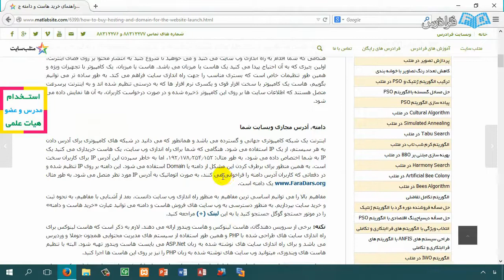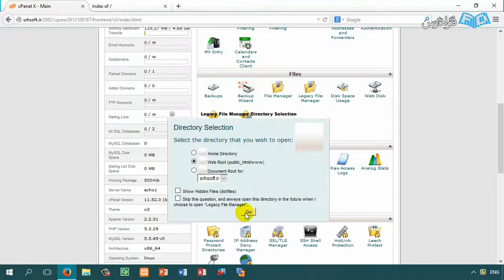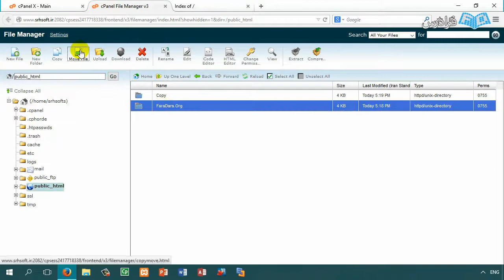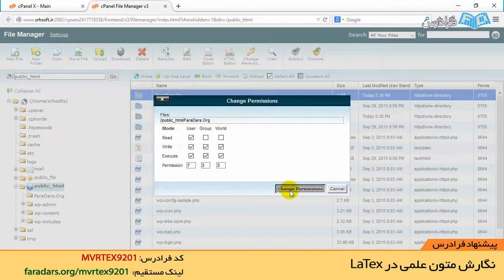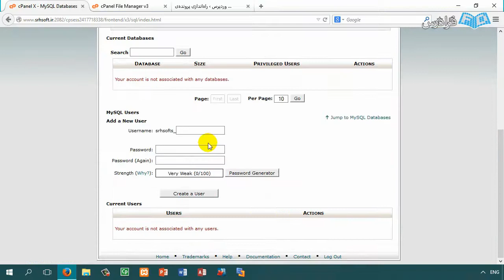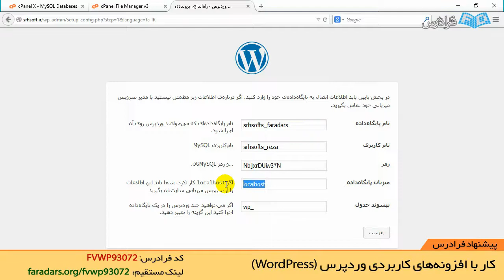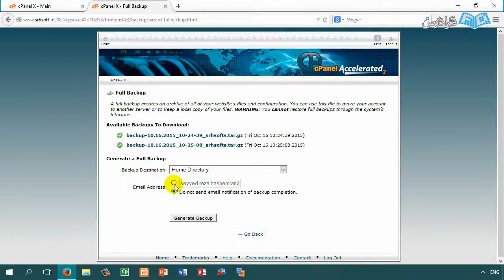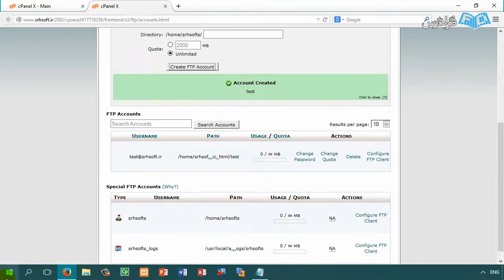آموزش مدیریت هاست با سی پنل cPanel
FaraDars: آموزش سی پنل cPanel - (برای مشاهده نسخه کامل آموزش به لینک زیر مراجعه کنید)

شاید شما نیز قصد راه‌اندازی وب‌سایت و یا خرید هاست برای وب‌سایت خود را داشته‌اید و در هنگام خرید هاست، از شرکت‌های هاستینگ (Hosting)، متوجه شده باشید که برخی از شرکت‌ها اعلام می‌کنند که ما هاست را با Control Panel به فروش می‌رسانیم و یا هاست ما با DirectAdmin ارائه می‌شود، اما Control Panel دقیقا چیست؟ چه امکاناتی دارد و چه کمکی به ما می‌کند؟ تفاوت cPanel با DirectAdmin در چیست؟ کدام را باید انتخاب کنیم؟ در صورت انتخاب cPanel چگونه می‌توانیم آن را مدیریت کرده و وب‌سایت خود را در این هاست بارگذاری کنیم؟

به طور ساده‌تر اگر بخواهیم پاسخ دهیم، می‌توانیم بگوییم که برای راه‌اندازی سایت خود، نیاز به یک هاست به عنوان فضایی برای نگهداری فایل‌های سایت و یک دامنه (Domain) به عنوان آدرس وب‌سایت خواهیم داشت. در محیط اینترنت، هر هاستی یک آدرس IP دارد و برای فراخوانی وب‌سایت بارگذاری شده بر روی هاست، نیاز است تا آدرس IP هاست توسط کاربر فراخوانی شود. به خاطر سپردن آدرس IP، یک امر مشکل و تقریبا نشدنی است و به همین منظور از دامنه استفاده می‌شود. با اتصال دامنه به هاست، مشخص می‌کنیم که هر زمان کاربر دامنه ما را در مرورگر خود وارد کرد، به هاست ما متصل شود.

حال، با توجه به اینکه با مفهوم هاست، دامنه و چگونگی عملکرد آن‌ها آشنا شدیم، لازم به ذکر این نکته است که ما برای مدیریت بهتر و راحت‌تر هاست خود، نیاز به ابزارهای مدیریت هاست مانند cPanel, DirectAdmin, Plesk و… داریم. هر شرکت ارائه‌دهنده خدمات هاستینگ وب (Web Hosting)، تنها یکی از این نرم‌افزارها را استفاده می‌کند. اکثر شرکت‌های ارائه‌دهنده خدمات هاستینگ، از cPanel استفاده می‌کنند اما برخی شرکت‌ها نیز به خاطر پرداخت هزینه کمتر، از DirectAdmin به عنوان ابزار مدیریت هاست کمک می‌گیرند.

دو ابزار cPanel و DirectAdmin از ابزارهای رایج مدیریت هاست هستند، اما بین آن‌ها تفاوت‌های فراوانی وجود دارد. اولین تفاوت بین DirectAdmin و cPanel، امکانات و ابزارهای موجود در cPanel است. cPanel به مراتب امکانات و ابزارهای بیشتری در اختیار کاربر قرار می‌دهد. همچنین از نظر رابط کاربری، cPanel رابط کاربری بهتری را در اختیار کاربران قرار داده و همین‌طور، تجربه کاربری مناسبی را برای کاربران فراهم می‌کند.

آموزش سی پنل cPanel - (برای مشاهده نسخه کامل آموزش به لینک زیر مراجعه کنید)